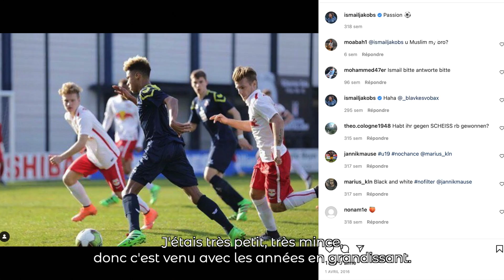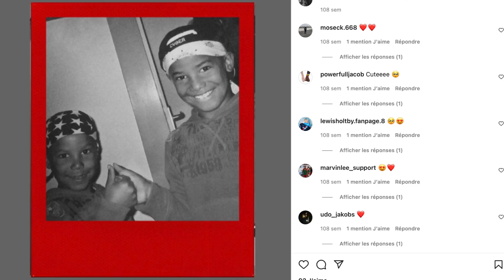ISMAIL JAKOBS : "ON SE SENT DAVANTAGE DANS UNE FAMILLE" - AS MONACO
Entretien inédit avec Ismail Jakobs.

De son amitié avec Myron Boadu, de sa vision sur son profil en passant par son approche du football mais aussi de sa famille : le latéral gauche allemand de l'AS Monaco s'est confié durant cet interview inédit.

Un moment avec Ismail, c'est maintenant ! 📺☕️